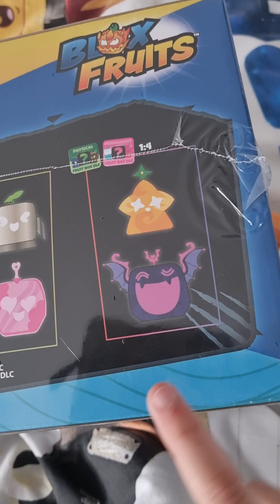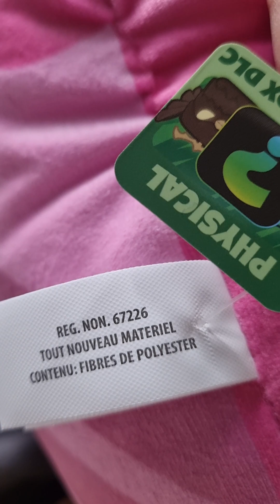I gotten my first blox fruit toy